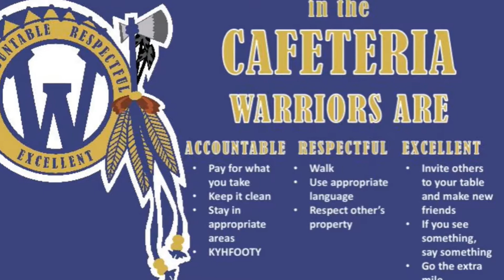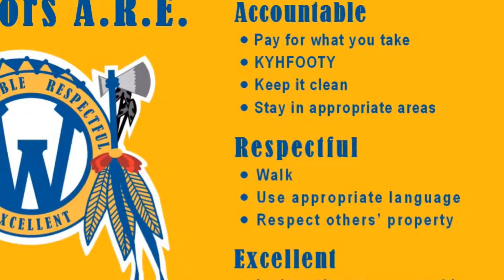Warrior Way in the Cafeteria 18.19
Be accountable, respectful and excellent in the cafeteria!